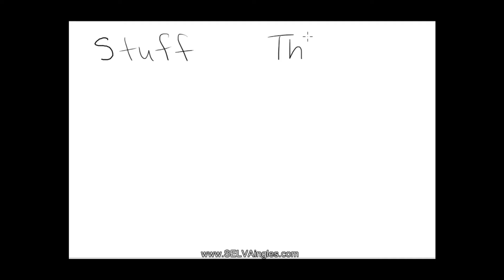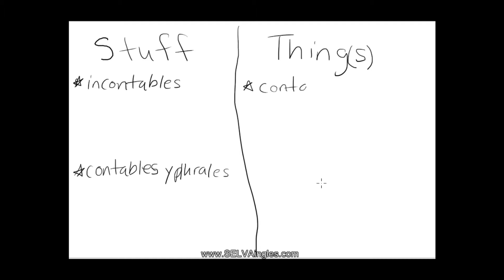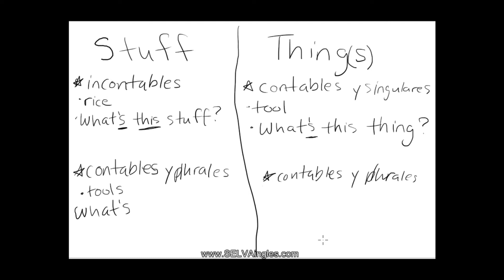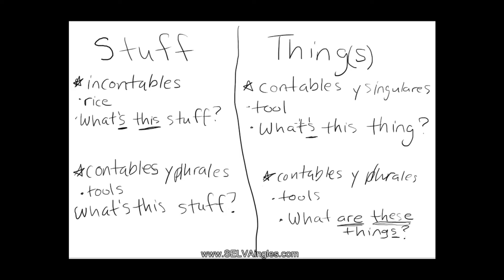Diferencia Entre STUFF y THINGS en Inglés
- En este video te enseño la diferencia entre las palabras STUFF Y THING(S) en inglés. Si no tienes claro para qué se usan esas dos palabras ¡¡¡¡mira el video!!!